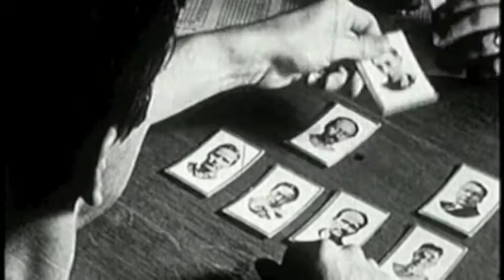Horse Verse - Buz & Hum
Horse Verse - Buz & Hum (S.Elliott-Kemp /Trad.)
From the album ‘Trifle’

Simon Elliott-Kemp  Voiceguitarkeyboardssyntpercussionblablabla.
Michael Somerset Ward  Bass clarinet.